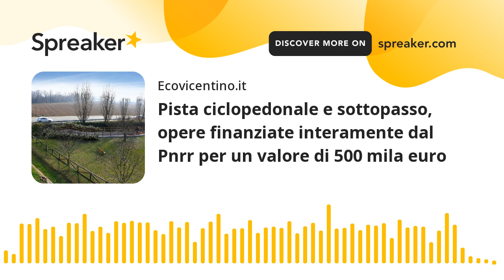Pista ciclopedonale e sottopasso, opere finanziate interamente dal Pnrr per un valore di 500 mila eu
Grazie al sottopasso e alla pista ciclopedonale verranno collegati in sicurezza Costo con la frazione di Tezze, evitando così l'attraversamento della Provinciale 89. Il costo di 500 mila euro è interamente finanziato dal Pnrr, si tratta di fondi diretti alla Rigenerazione Urbana.